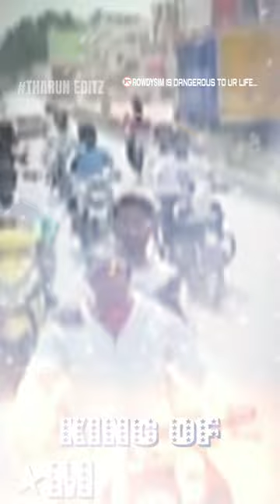𝗕𝗢𝗦𝗦🦁💪kingofmalur karnataka bengaluru explore viral explorepage viralvideos viral araleriboys